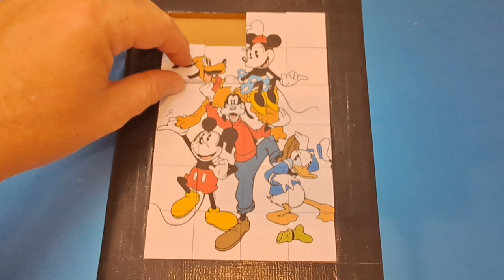3 mickey mouse minnie mouse donald duck goofy jigsaw puzzle